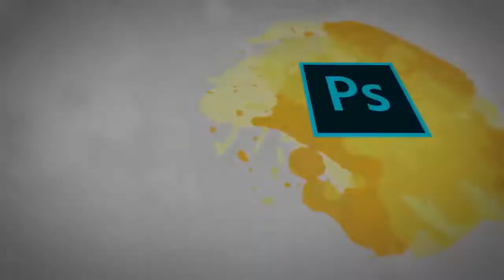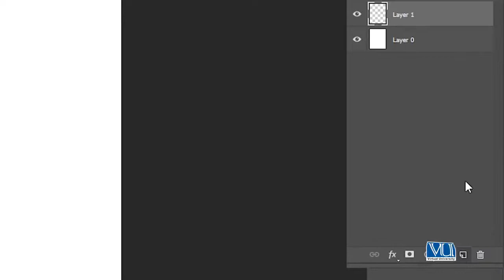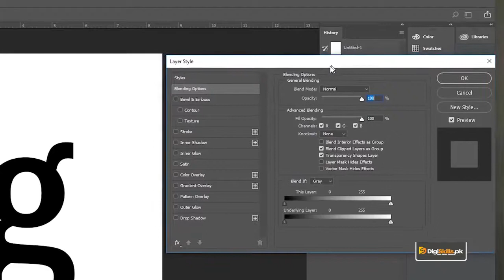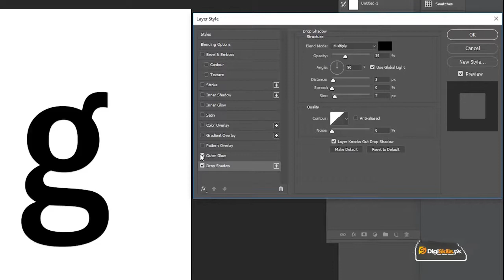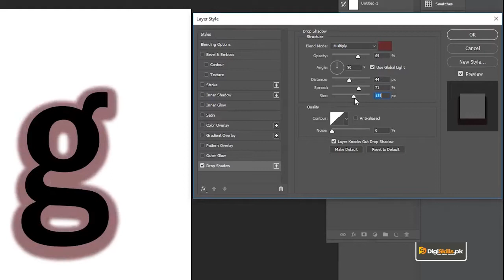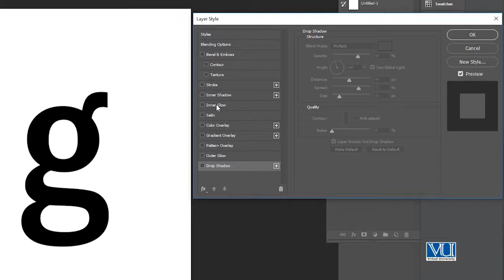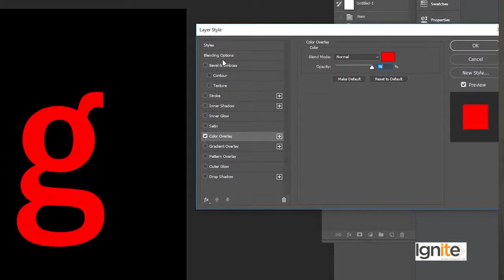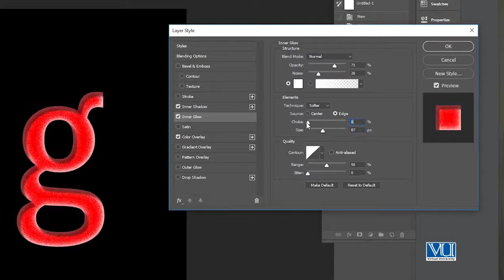Graphic Design - Software Adobe Photoshop - Layer StylesBlending Modes - DigiSkills Pakistan